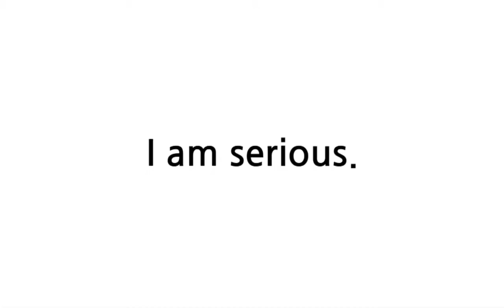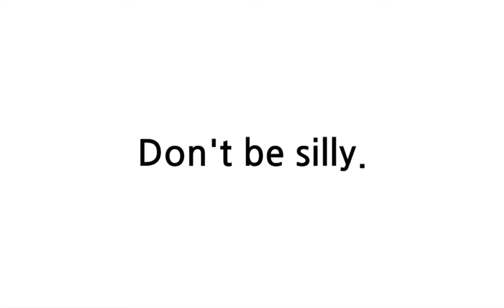배트면 영어회화 기초훈련 109일